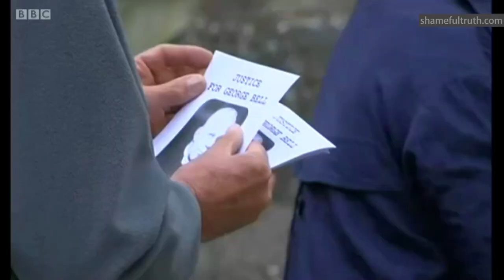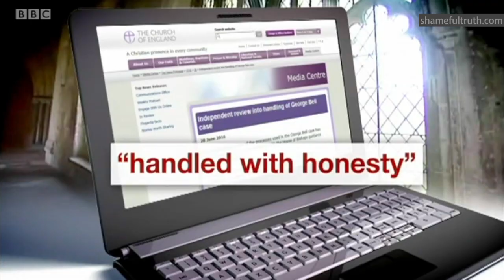Bishop Bell Inquiry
The Church of England announces yet another independent inquiry. This time to investigate the response to the revelations surrounding alleged paedophile Bishop Bell.